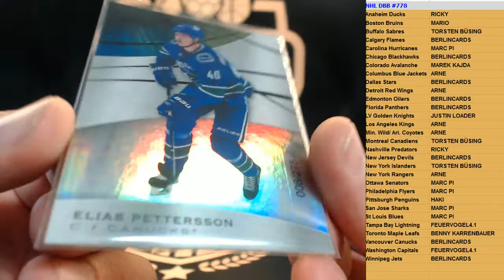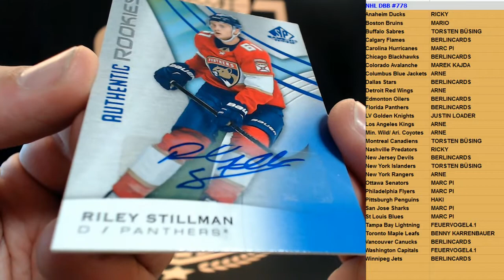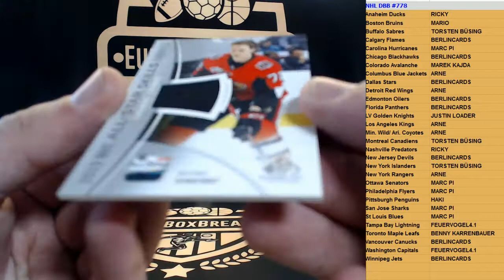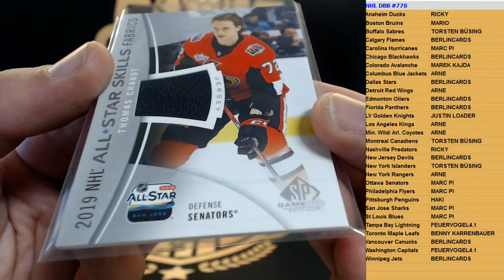NHL DBB#778 - 2019-20 SP GU Hockey 1 Box Break